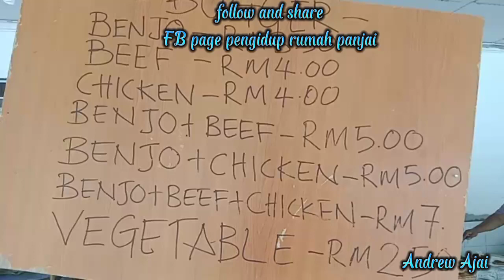Beli bugger support bisnes kawan//Dayak Iban